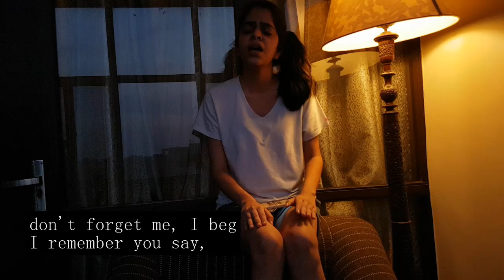Someone Like You | Adele | Cover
A raw cover of Adele's ❝someone like you❞.